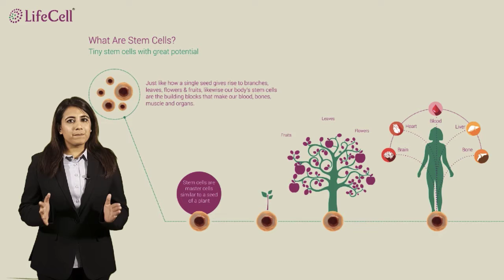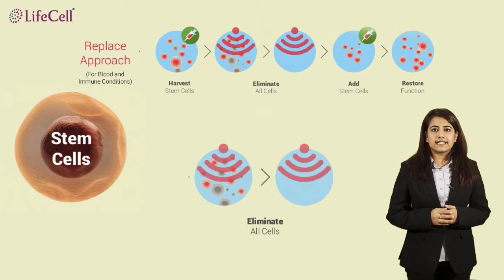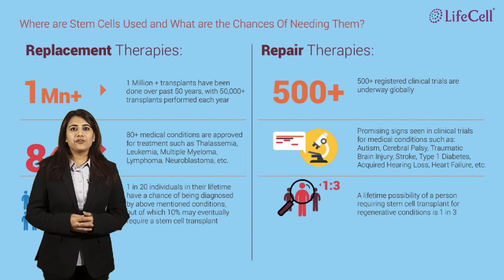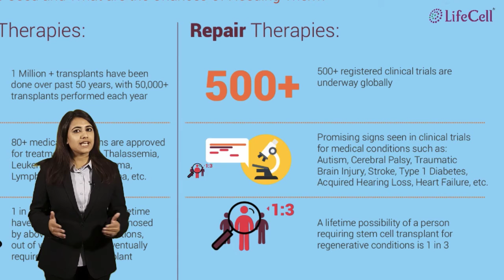Stem Cells and Applications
This video provides basic information on Stem Cells and their applications in treatments.